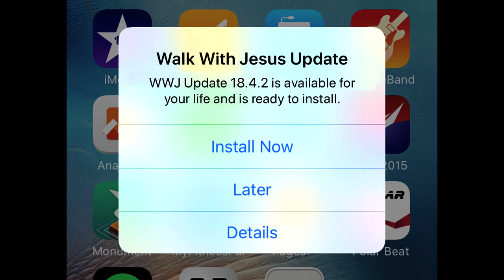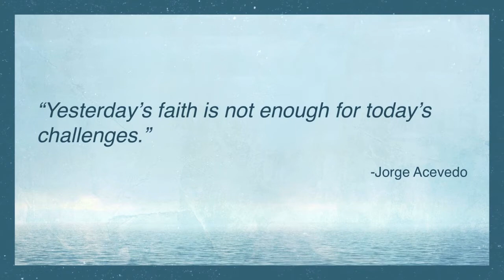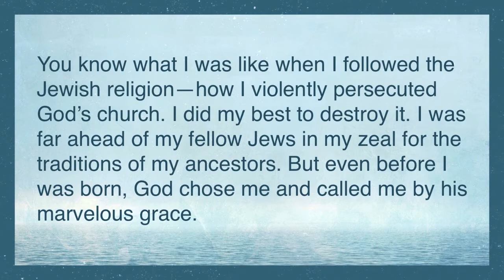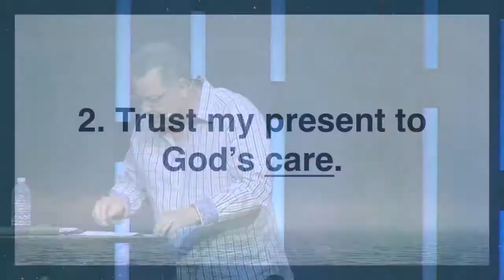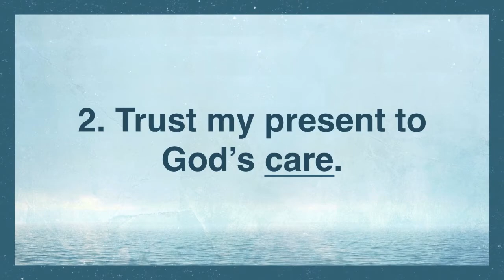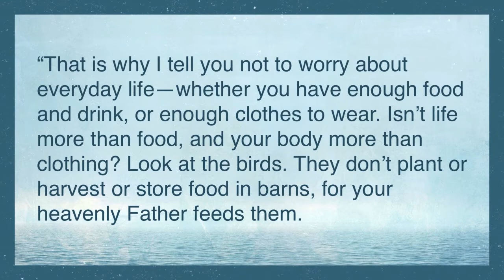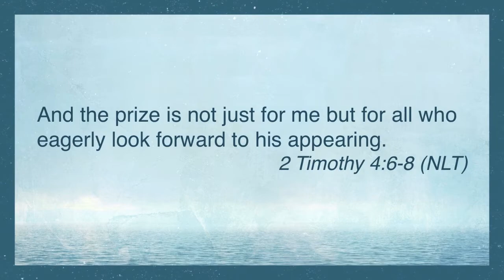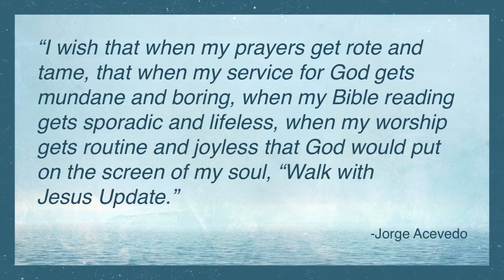Come Hell or High Water (Part 4) - 04/22/18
Part 4 in the series, "Come Hell or High Water"

Grace Church
Cape Coral - Fort Myers - Sarasota, FL